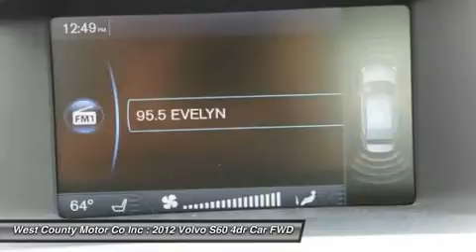2012 VOLVO S60 Manchester, MO 171901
2012 VOLVO S60 Manchester, MO
Stock# 171901

Powerful, efficient, and luxurious, our 2012 Volvo S60 combines excellent performance and superb style with outstanding safety features. The sporty T5 features a turbocharged 2.5L 5-cylinder engine that launches 250hp and delivers strong performance around town as well as on the interstate with its 6-Speed automatic transmission. Our luxury front wheel drive sedan is even easy on the gas, giving you 20mpg in the city and 30mpg on the open road.

Scan our pictures and the long list of features for our S60. This T5 trim package includes an eight-way power driver seat with memory functions and adjustable lumbar, power-folding rear headrests, Bluetooth, leather upholstery, sunroof and an amazing eight-speaker sound system. Abundant safety features exclusive to Volvo mean you will travel with peace of mind. This is one sedan that has everything you're looking for in your next car.

With looks this good, our S60 won't be on our lot much longer. Come in Today for a Test Drive!